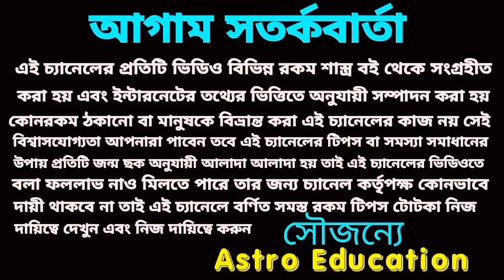শনির রাশি পরিবর্তন 2023! 30 বছর পর বৃশ্চিক রাশির মহা পরিবর্তন!